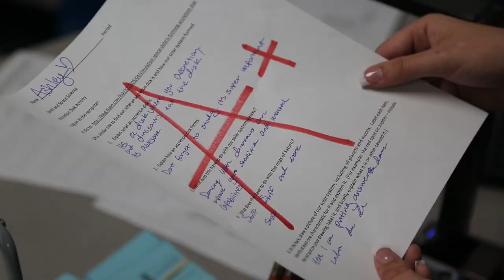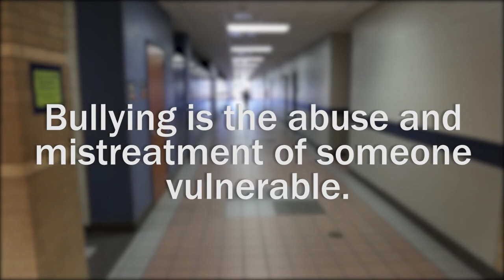Bully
Shot and edited by Cypress Ridge High School students. First year AVP Students.